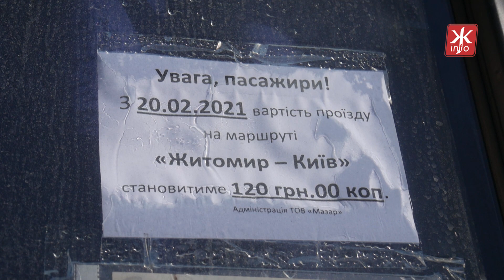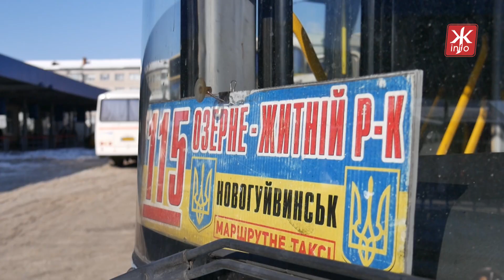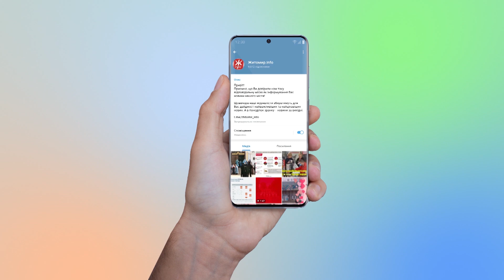На міжміських маршрутках зросла вартість проїзду на 20%, в березні тариф підвищать й на інших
З 19 та 20 лютого 2021 року вартість проїзду з Житомира до Києва зростає зі 100 грн до 120 грн. Тарифи у лютому також підвищили на деякі приміські та міжміські маршрути. Зокрема, на маршруті №108 доїхати з Житомира до Зарічан раніше коштувало 8 грн, а тепер - 10 гривень.